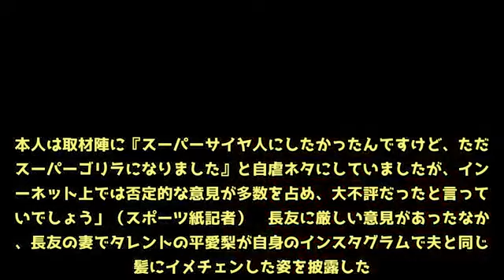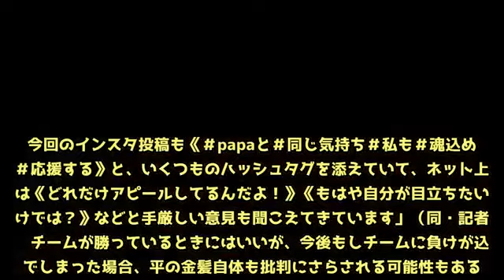「W杯勝利」も長友佑都の妻・平愛梨のインスタには批判殺到